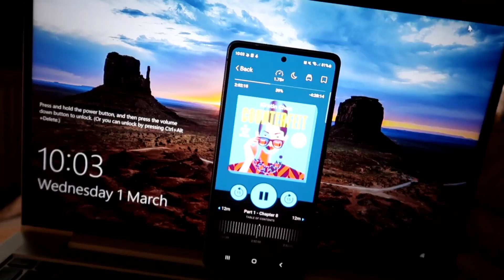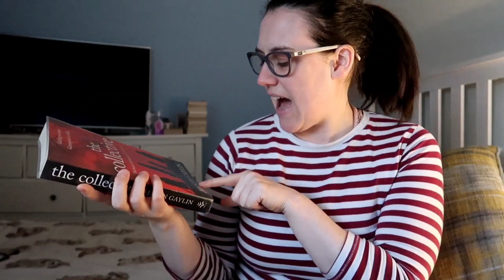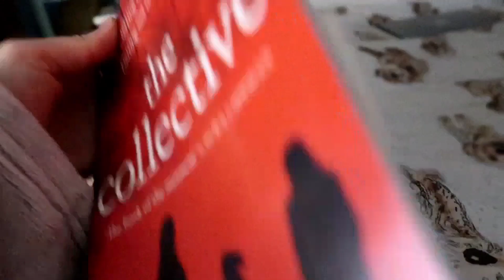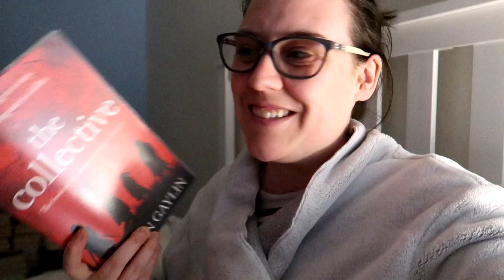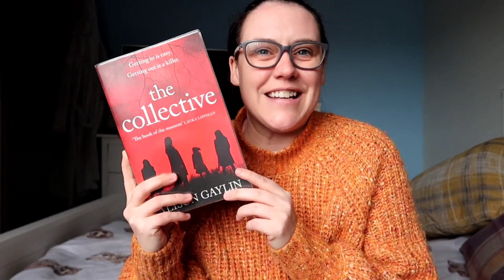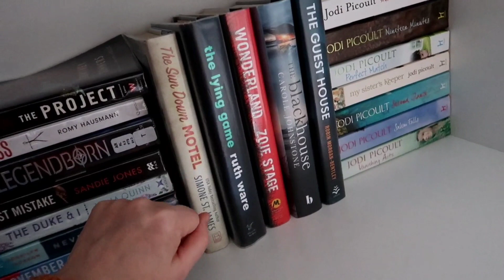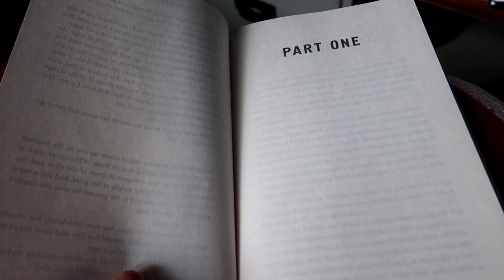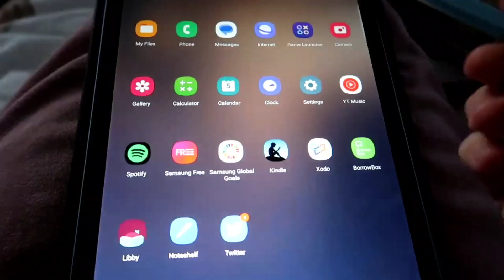March 1-5th Vlog | Library month, getting my reading mojo back and kicking off with a 5 star read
Hi everyone

This video is a reading vlog and I kick off March in a big way with a 5 star read and moving house.